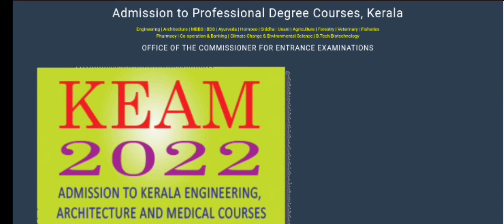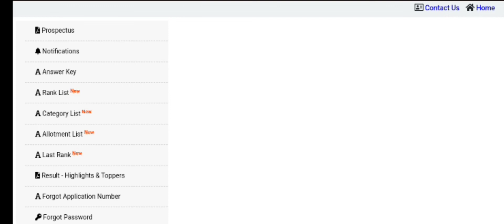KEAM 2022 | Mop Up Allotment | Option Registration | Submit Your Mark for Supplymentary Rank List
KEAM 2022 | Third Allotment 13 ന് | Option Confirmation നാളെ കൂടി

KEAM 2022 | Published | KEAM 2022 - Second  Allotment Published | Edusoft Malayalam

KEAM 2022 | Engineering and Architecture | Second Provisional Allotment Published |

KEAM 2022 | Engineering and Architecture | Second Provisional Allotment Published | KEAM 2022 - Second Provisional Allotment Published | Edusoft Malayalam

KEAM 2022 | Category List Published | KEAM 2022 - Check Category List | Edusoft Malayalam

kerala medical allotment 2021 | keam 2021 |
KEAM 2021 Kerala Medical | first round allotment published | Edusoft Malayalam

Kerala Medical Rank List  Published | KEAM 2021 | Kerala Medical Rank List | KEAM Rank List | Keam 2021 Latest News Today

keam 2021 |  Kerala Medical Allotment new updates | Kerala MBBS Allotment 2021 | Kerala BDS Allotment 2021 | Keam 2021 Allotment 2021 | Keam 2021

KEAM 2021 First Allotment Result Published | Keam 2021 First Allotment | Keam MBBS First Allotment | Keam BDS First Allotment | Kerala Medical Allotment 2021

Kerala Medical first allotment Result Published |  KEAM medical allotment 2021 | Kerala medical allotment 2021 | Kerala Medical Admission 2021 | Keam 2021 | Edusoft Malayalam

Kerala Medical Allotment Published | Kerala MBBS Allotment | Kerala BDS Allotment | First Allotment

Keam 2022 | Kerala Entrance Exam 2022 | Add new courses | KEAM 2022 | KEAM 2022 Latest Updates

Kerala Entrance Exam 2022 | Kerala Entrance Exam |  Entrance Exam 2022 | Edusoft Malayalam

JEE Advanced 2022 | JEE Advanced date announced | JEE Updates Malayalam | JEE Latest News | JEE

JEE 2022 Strategy | After Plus Two | JEE Mains 2022 Malayalam | JEE Mains

JEE Main 2022 | JEE Main Entrance Registration | JEE Main Latest Updates Malayalam | JEE Malayalam

 Published | Edusoft Malayalam

JEE Main 2022 | JEE Main Entrance Registration Started  | JEE Main Latest Updates Malayalam

JEE Main 2022 | JEE Main Entrance Exam Dates  | JEE Main Latest Updates Malayalam